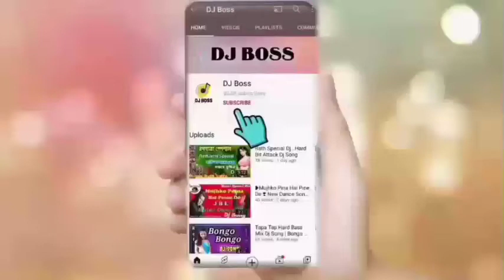Tumpa Sona-Dj Subhendu {Diara} Bengoli Item Song Dj Remix#djboss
Tumpa Sona-Dj Subhendu {Diara} Bengoli Item Song Dj Remix

keep supporting
keep loving
haste rahiye khus rahiye